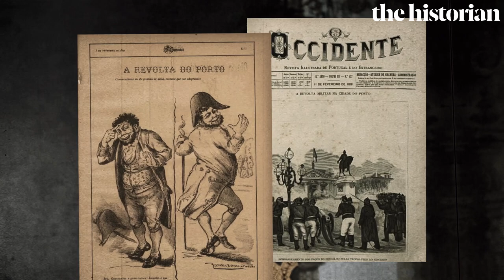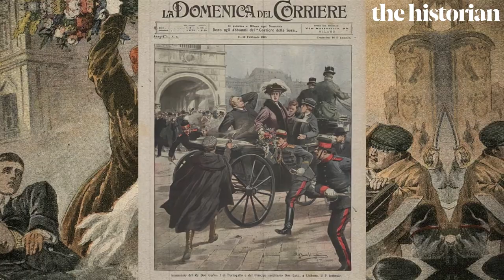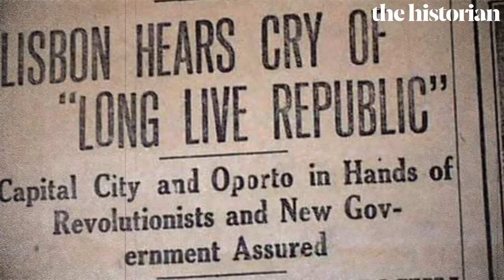The Fall of the Portuguese Monarchy Explained in 4 Minutes | History Documentary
In the early 20th century, the Portuguese monarchy encountered a series of challenges that significantly impacted its stability. Domestically, political struggles and factionalism weakened the monarchy's authority, while internationally, Portugal's decline as a colonial power and the British Ultimatum of 1890 humiliated the country. Additionally, growing republican movements and economic hardships further eroded public support for the monarchy. These factors culminated in the overthrow of King Manuel II in 1910, marking the end of the Portuguese monarchy and the establishment of the Portuguese First Republic.

Primary Source:

- De Oliveira Marques A.H. (2018) A Very Short History of Portugal. 1st Edition Lisbon: Tinta da China
- Varela R. (2019) A People's History of the Portuguese Revolution. Pluto Press
- Page M. (2002) First Global Village: How Portugal Changed the World. 7th Ed. Casa Das Letras

Music used in this video:

Music name: The power
Artist: Saverio Blasi
Album: Savfk

The Historian is a Youtube channel dedicated to providing interesting and educational content about a range of political  and historical topics.